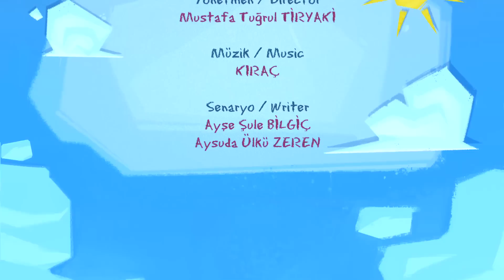Pisi Öğreniyor - Balon - Eğitici Çizgi Film | Düşyeri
Düşyeri çizgi film stüdyolarının en sevilen kahramanlarından biri olan Pepee 'nin en yakın arkadaşı Pisi ile eğlenceye hazır mısın? Bu akıllı, sevimli, neşeli ve komik kedi seni de çok eğlendirecek. Pisi, beyaz tüyleri, yeşil ve mavi gözleriyle sevimli bir Van kedisi. Pisi ve dostları Kara Karga, Pan ve Pin’le eğlenerek öğrenmeye hazır mısın? Çocuk şarkıları, eğlenceli oyunlar, oyun havaları, bilmeceler bulmacalar, okul öncesi eğitici içerikler, ve dahası. Pisi ile eğlenceli şarkılar söyleyelim, renkli danslar edelim. Çocuk gelişimini destekleyici zengin eğitici çizgi filmler,çocuk oyunları, eğitici ve öğretici videolar ile hiç sıkılmayacaksın. Ayrıca Pisi ile her bölüm sonunda resim çizebilirsin.

Pisi ve Cucu sohbet ederler. Pisi, bir kuş gibi uçabilmeyi çok istediğini söyler. Ağaçlara, çiçeklere, derelere yani yaşadığı yere yukarıdan bakmak ister. Cucu bunun için uçması gerekmediğini söyler. Pisi şaşırır. Cucu balonla der. Pisi gülmeye başlar. Küçücük bir balonla uçabileceğini düşünmez. Cucu, Pisi’ye sıcak hava balonu ile bunu yapabileceğini söyler. Pisi de şaşırır. Cucu kendisine sıcak hava balonunu anlatır. Tam bu sırada Pan koşarak gelir ve çok tedirgindir. Çünkü kardeşi Pin kayıptır. Ne annesi ne kendisi bulamamıştır kardeşini. Pisi’nin aklına harika bir çözüm gelir. Balonla tepeden bakarak Pin’in yerini görebileceklerini söyler. Pan balon mu diye şaşırır ama sonunda ikna olur. Pin’i bulursa herkes çok sevinecektir.